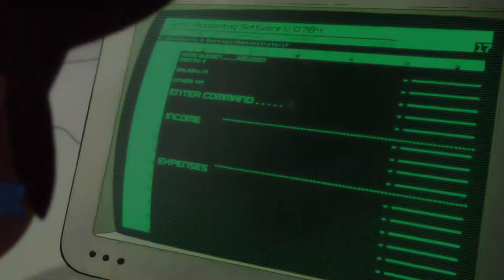Toonami - Invincible Fight Girl New Show Promo (November 2, 2024) (30s)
Invincible Fight Girl New Show Promo (November 2, 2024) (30s)
Aired on October 18, 2024 on [adult swim] in Cartoon Network USA.

Warner Bros Discovery. Toonami it's the saturday night block created by Cartoon Network USA and relaunched on [adult swim]. Cartoon Network is a part of Warner Bros Discovery. Toonami it's the saturday night block created by Cartoon Network USA and relaunched on [adult swim]. Cartoon Network is a part of Warner Bros Discovery.